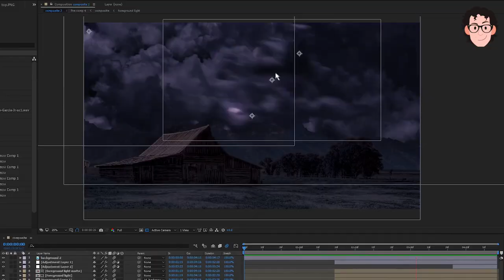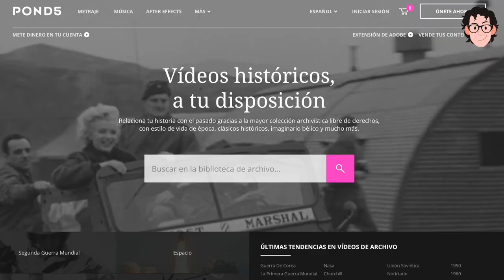10 Páginas para descargar videos gratis de alta calidad HD 4K | RedesSociales | Nilton Navarro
¿Dónde descargar videos gratis? ¿Cómo descargar videos de alta calidad?

Aquí tienes 10 páginas para descargar videos gratis de alta calidad en HD y 4K. En estas páginas encontrarás miles de videos para tu web, blog, RedesSociales y proyectos audiovisuales.

Aquí tienes los enlaces de las páginas para descargar videos gratis de animaciones y efectos especiales:

- Videvo
VídeosGratis de animales, comida, industria, medicina, música, naturaleza, personas, espacio, deportes y efectos especiales.

- Mazwai
Biblioteca de vídeos gratuitos, de dominio público con atribución Creative Commons 3.0

- Footagecrate
Recursos gratis para tus proyectos audiovisuales: vídeos, música y efectos especiales.

- Pixabay
Cientos de vídeos gratuitos en HD y 4K

- Pond5
Videos históricos gratis de estilo de vida de época, clásicos históricos, imaginario bélico y más.

- Distill
Vídeos gratis que harán lucir tus proyectos audiovisuales

- Monzoom
Página con vídeos y animaciones gratis

- ClipCanvas
Miles de vídeos gratis en alta calidad

- Movie Tools
Página de videos, proyectos de motion y tutoriales gratis de Sony vegas, Adobe Premiere y Movie Maker.

Nos vemos en unos días en el próximo video ;-)

▂ ▃ ▅ ▆ █ SÍGUEME █ ▆ ▅ ▃ ▂